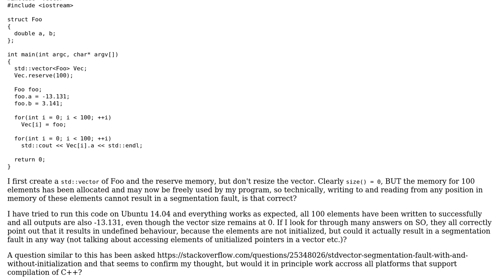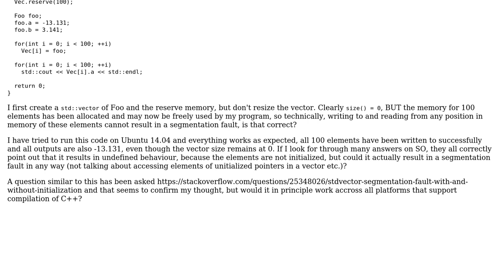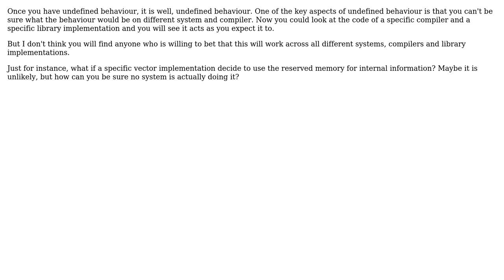Can writing into reserved space of std::vector result in a segmentation fault? (2 Solutions!!)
Can writing into reserved space of std::vector result in a segmentation fault?

With thanks & praise to God, and with thanks to the many people who have made this project possible! | Content (except music & images) licensed under CC BY-SA | Music | Images & others | With thanks to user UKMonkey user philkark user OriBS and the Stack Exchange Network Trademarks are property of their respective owners. You are responsible for your own actions.